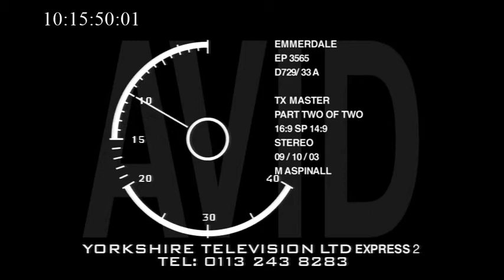Emmerdale 22 October 2003